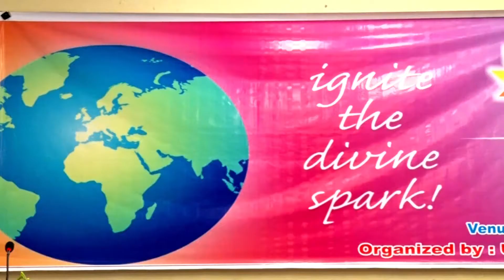7 Star Tv ll SYMPHONY OF PEACE PRAYERS ll Promo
Rev.Dr. Marqus Fida , Rev.Fr. Dr. James Channan, Rev.Fr. Pascal Paulus and other top Muslim, Christian and Hindu leaders addressing on Symphony of Peace Prayers 2018 and grand occasion of the feast of Pentecost Celebrating,also organized Iftar party for Muslim brothers ,sisters and prayed together for world peace Organized by URI and Peace Center.